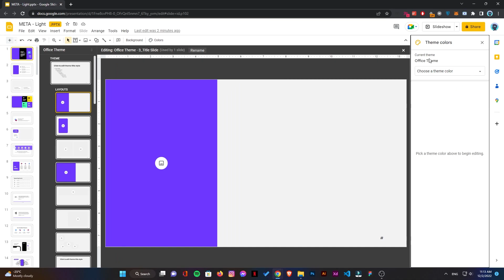How do you change theme color palette in Google Slides?